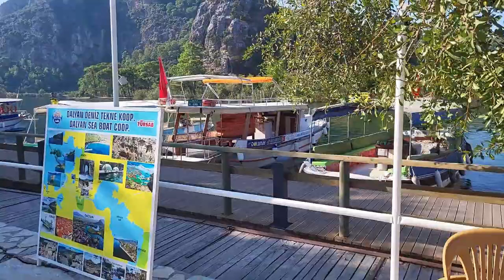boottocht in dalyan